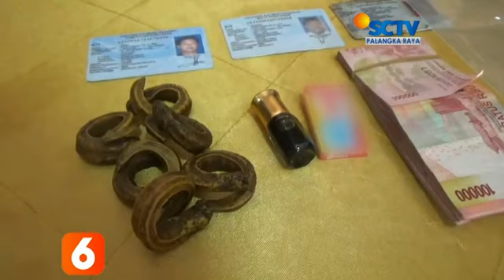KOTIM 3 Orang pelaku gendam di ringkus polisi